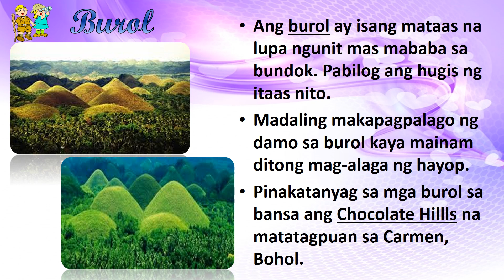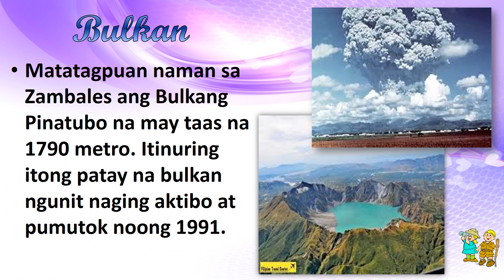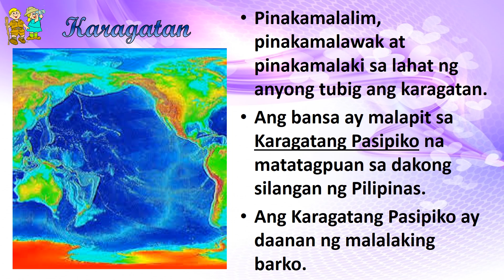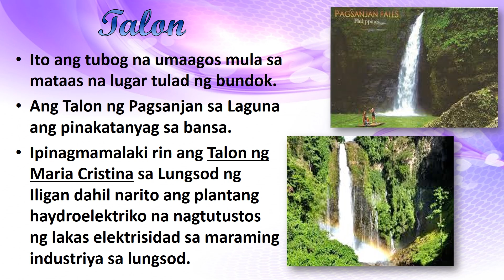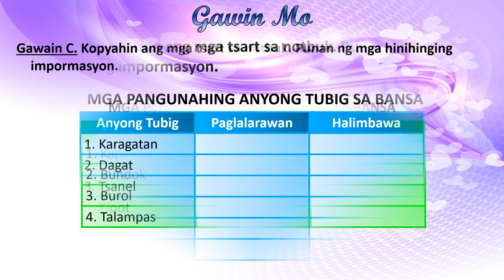Mga Anyong Lupa at Anyong Tubig ng Bansa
Araling Panlipunan: Y1 Aralin 8